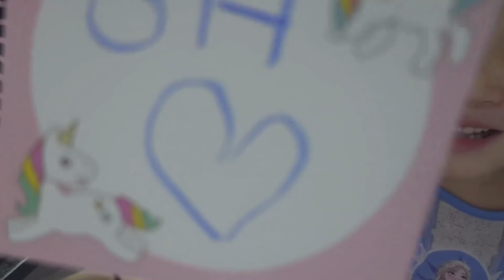왜 아빠만 먹냐는 딸들의 말에.. 술안주로 시킨 회를 구워줬습니다.. 크흑 ㅋㅋㅋㅋ 딸바보 주의 가족일상 브이로그 [뚜아뚜지TV]